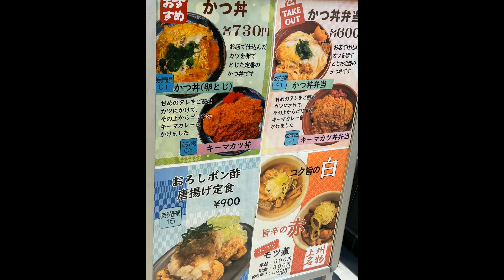群馬県のぐんま軒！！ ラッキー食堂ぐんま軒（群馬県高崎市）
群馬県高崎市の駅中にあるお店です！
懐かしさあふれる定食系がメインで、お値段もリーズナブル！！
今回はとんかつ定食ともつ煮をいただきました♪♪